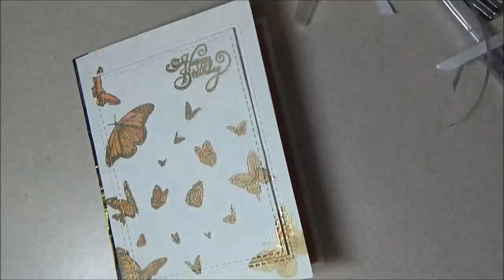Butterfly Happy Birthday Card